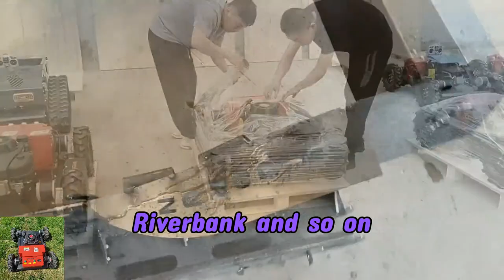hybrid all terrain 20 inch cutting blade remote control pond weed cutter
With its remote control feature, you can effortlessly maneuver the mower from the comfort of your home. Sit back, relax, and let our mower do all the work for you. No more sweating and straining under the weight of traditional mowers. Equipped with cutting-edge technology, our hybrid remote control pond weed cutter delivers exceptional cutting precision, leaving your lawn looking pristine and perfectly trimmed. Its sharp blades efficiently tackle not only grass but also overgrown weeds with ease.

Crafted with the highest quality materials, our 20 inch cutting blade remote control pond weed cutter guarantees exceptional durability and longevity. You can rely on it for years to come, ensuring a smart investment for your lawn maintenance needs.

Grab your all terrain remote control pond weed cutter now and witness a lawn care transformation like never before. Don't miss this opportunity to make your life easier and your lawn more beautiful.

Main specifications:
Model: VTC550-90/ VTC800-160/ VTW550-90
Walking Speed: 0-4km/h/ 0-6Kkm/h
Working Degree: 0-50°/  0-40°
Adjustable Cutting Height: 10~150mm/ 10~180mm/ 25/45/65/85mm
Min Ground Clearance: 20mm
Remote Control Range: 200m
Cutting Width: 550mm/ 800mm

Engine
Fuel Type: Gasoline
Brand: Loncin
Emission Standard: Euro5/ EPA
Engine Type: Single cylinder, four stroke
Fuel Tank: 2L/ 10L
Working Time: 2h/ 6h
Start Method: Pull start, Electric start, Remote control start
Power / Emission: 9Hp / 224cc, 16Hp / 452cc

Walking Motor
Motor Type: Brush/ Brushless electric traction
Voltage / Power: 24V / 1000W/ 24V / 350W

Battery: 24V 12Ah/ 24V 40Ah

China made brush mower for slopes low price for sale, chinese best remote control track mower
Yamaha MA190 engine brushless DC motor remotely controlled grass trimmer
China made robot lawn mower with remote control low price for sale, chinese best remote control mower on tracks
single-cylinder four-stroke multifunctional rubber track lawn mower with remote control
China made slope cutter low price for sale, chinese best remote control lawn mower with tracks

gasoline engine zero turn self-charging generator remote control mower on tracks
China made remote control mower on tracks low price for sale, Chinese best remote controlled lawn mower for sale
hybrid adjustable mowing height 20 inch cutting blade wireless radio control robot lawn mower
China made mower RC low price for sale, Chinese best remote mower for hills